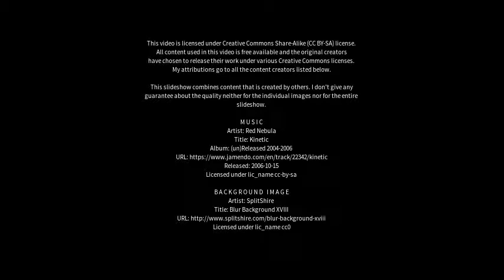Best places to visit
Best places to visit - Wasleys (Australia) Best places to visit - Slideshows from all over the world - City trips, nature pictures, etc.